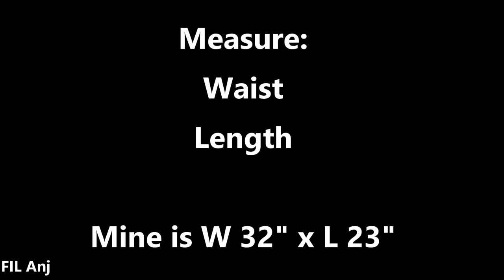HOW TO MAKE A GATHERED SKIRT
This gathered skirt is easy and nice to wear in Summer & Spring.
First Measure your Waist + 1" seam
Length + 1" seam
  Materials:
Fabric
Zipper
Hook & Eye